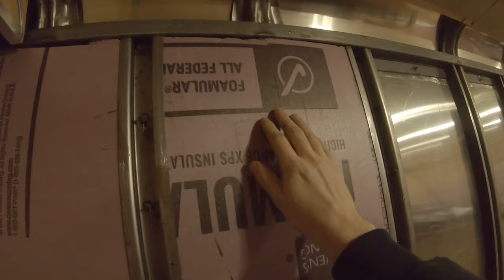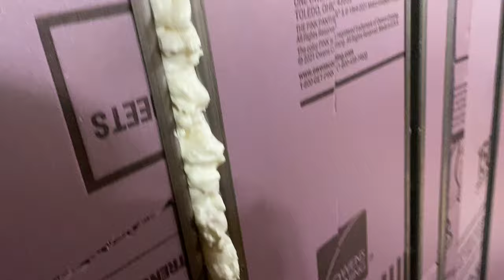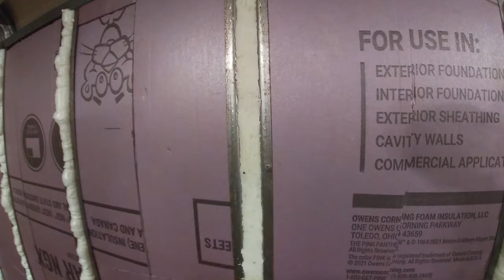HUGE UPGRADES!! | Crawler Hauler Cargo Trailer Conversion Pt.4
In todays video we do A TON of work on my cargo trailer crawler hauler conversion. We start with fully insulating and sealing the walls and roof, then added exterior lighting, our first few outlets, generator, diesel heater, power converter, and so much more!!!

Huge shoutout to Vevor for sponsoring todays video, if you would like to pick up one of these heaters for yourself they can be found here - VEVOR Diesel Heater 8KW